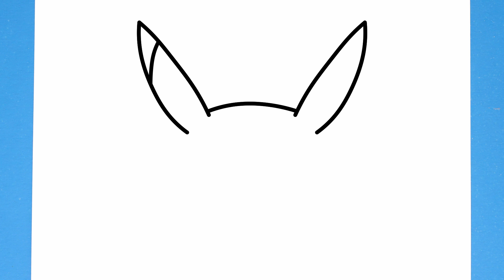(TUTORIAL) How to Draw Pikachu | Step by Step for Beginners